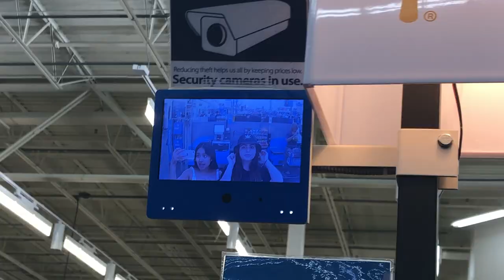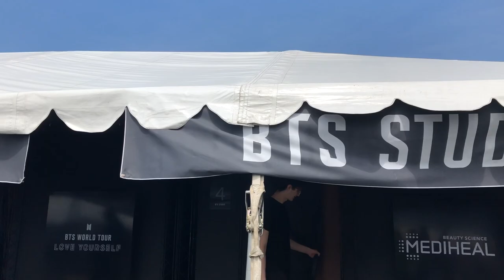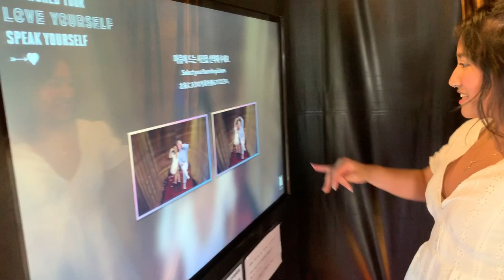i went to new york with my best friend to see BTS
This trip was truly one of the greatest things I have ever done in my life and i'm glad i did it with one of my greatest friends that i havent seen in over 2 years :( I love BTS so much and i hope to see them again very soon :(

song:
Real Life - Sunbeam Sound Machine